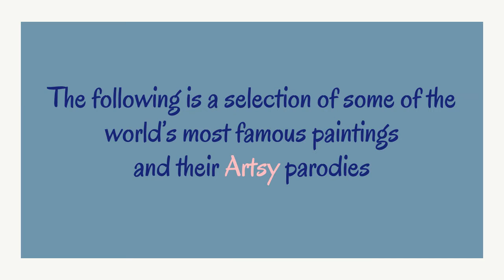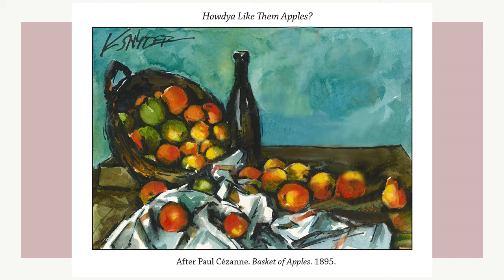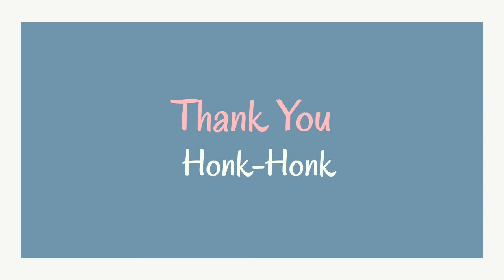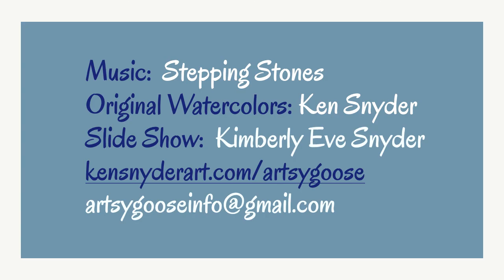ARTSY in EDUCATION- Animation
Artsy Goose makes a live debut in this animated slide show presentation using images from the book, "There's A Goose In My Bed" by watercolor artist, Ken Snyder.